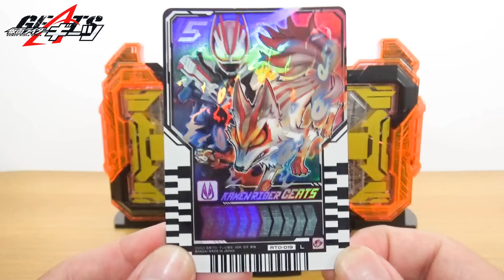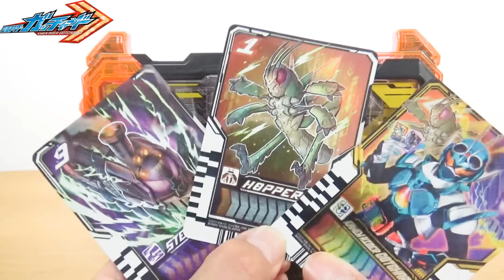仮面ライダーガッチャード＆ギーツ特集！大人気のゴチゾウをはじめギーツやガッチャード関連の変身アイテムを大紹介！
今回は仮面ライダーガッチャードと仮面ライダーギーツ大特集です！
変身や必殺技を一気に紹介するぞ！

★X(旧Twitter)もよろしく！